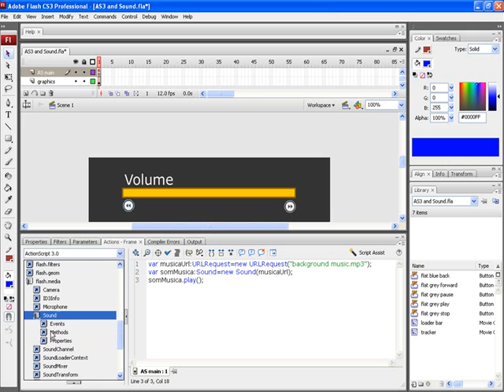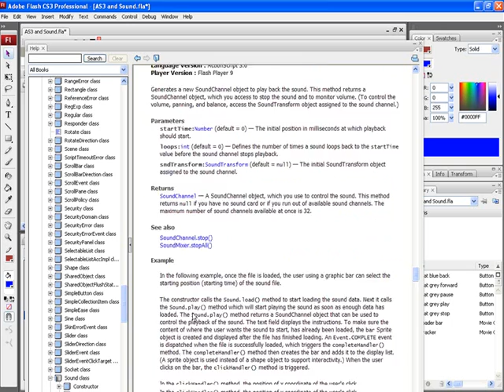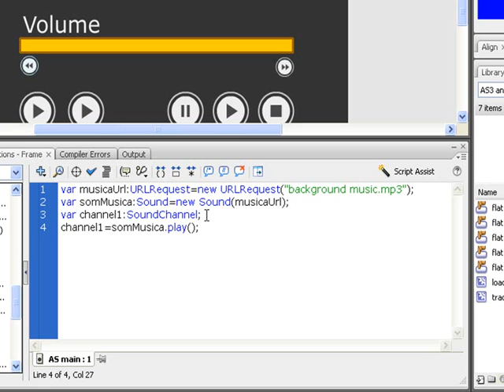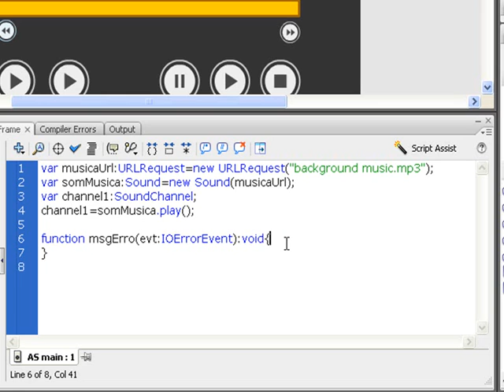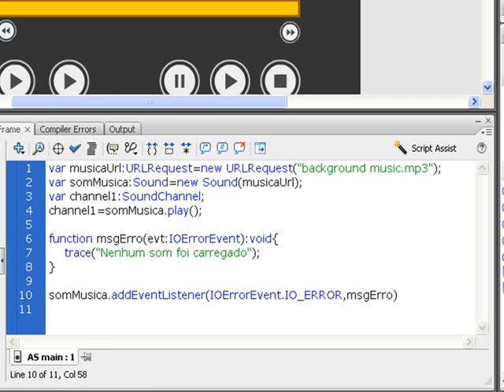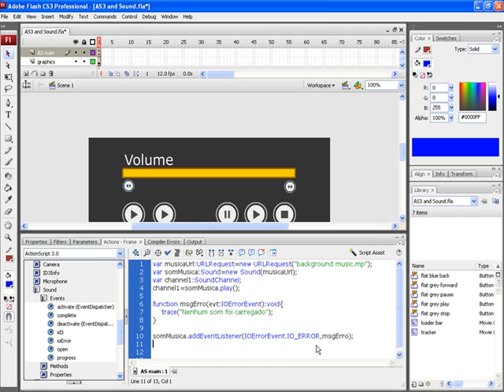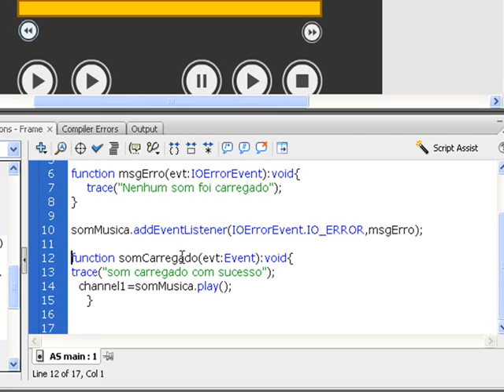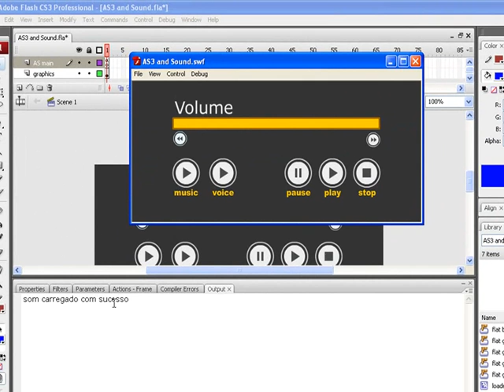Curso Action Script 3 aula 26